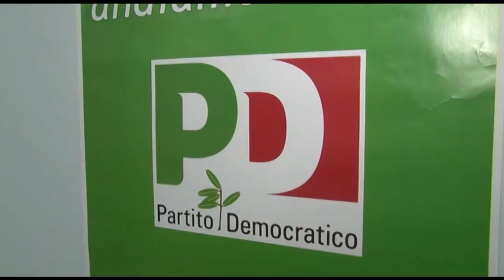Pd, poche ripercussioni in Abruzzo dopo divorzio Renzi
Dopo l'addio di Renzi, il Pd abruzzese si interroga sul futuro, ma il segretario regionale Michele Fina non appare preoccupato per l'eventuale uscita dal partito di alcuni esponenti di spicco, dopo quello del parlamentare Camillo D'Alessandro.